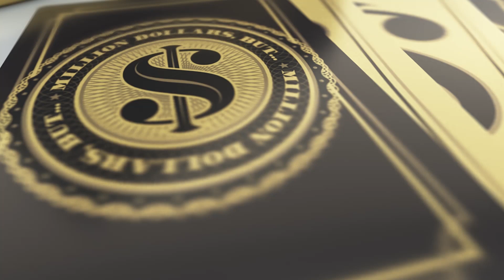Making the Videos You Want to Watch | Adobe Creative Cloud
Brian Behm of Rooster Teeth Productions explains how Adobe Creative Cloud tools like Premiere Pro and After Effects help their teams efficiently turn out exceptional content. Watch Brian's presentation from the Adobe booth at NAB Show 2017

Watch more news, interviews, and overviews from NAB Show 2017 Catch the live-streamed demo of top features in the latest release Hear from more inspiring people in the industry about their work and workflows